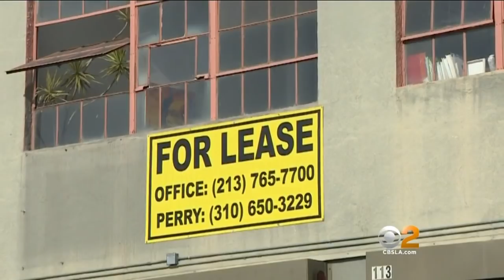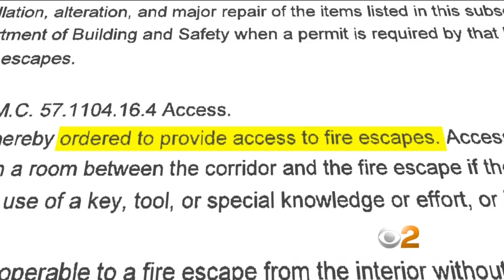Downtown Los Angeles Artists' Lofts Cited For Dozens Of Fire Safety Code Violations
Inspectors said the space had been converted into apartments "without the required permits and approvals." David Goldstein reports.